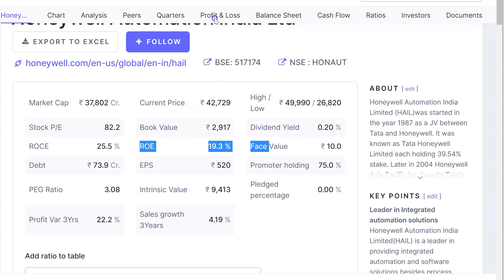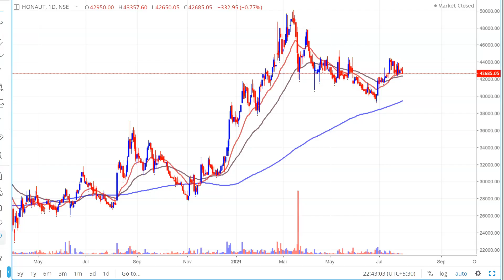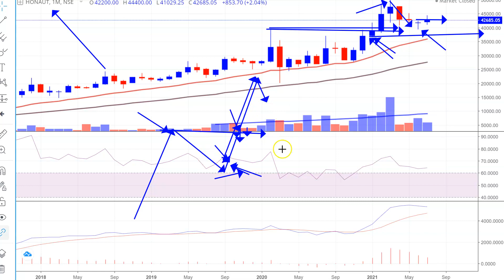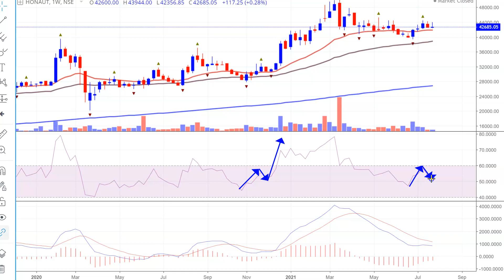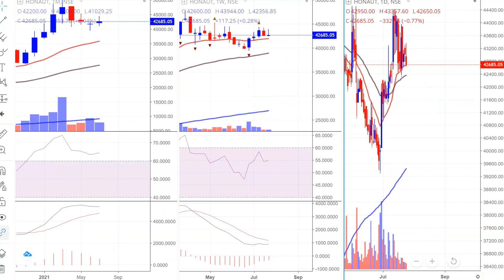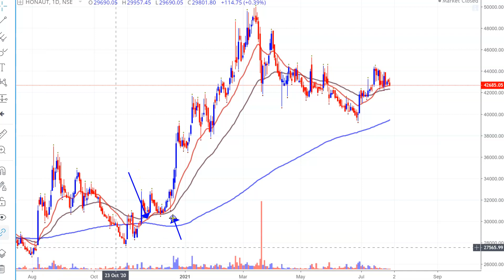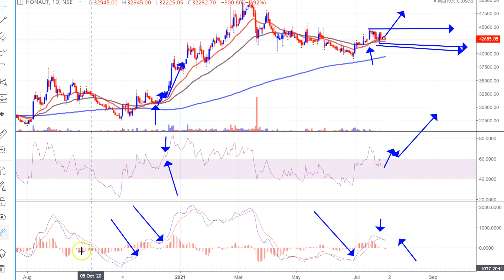Target 50000+ ?🔥 Automation Stock, Artificial Intelligence Share, Machine Learning, Stock for Future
Honeywell Automation India Share, Honeywell Automation, Honeywell Automation India